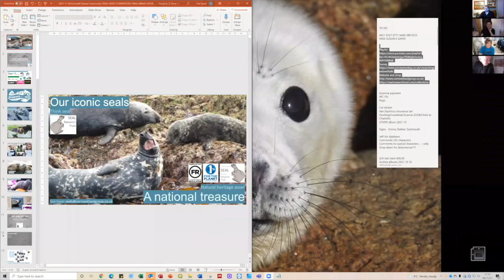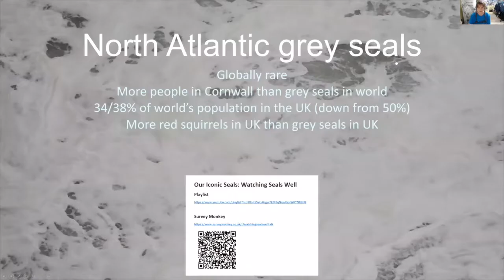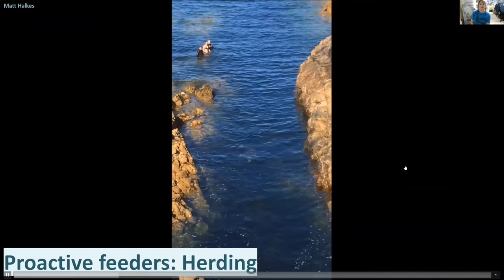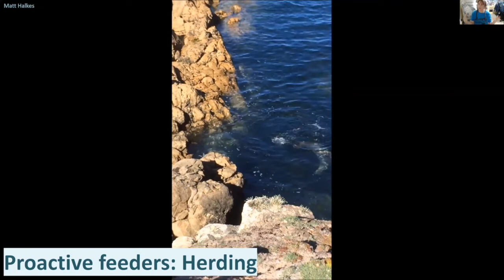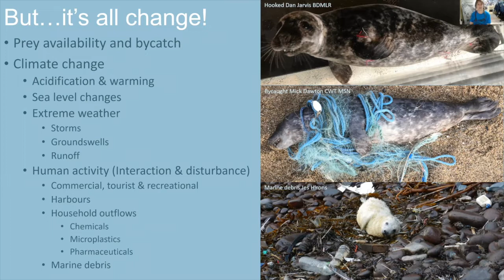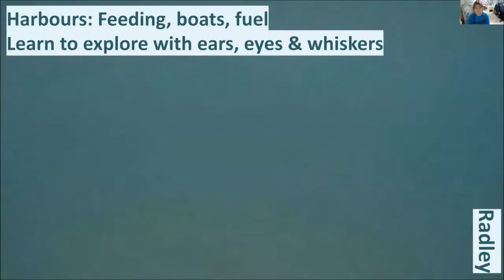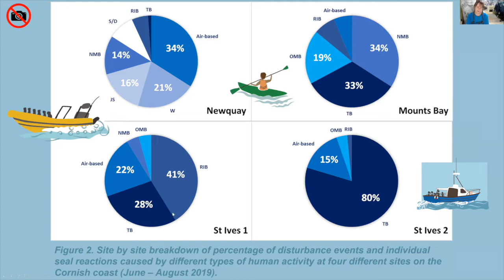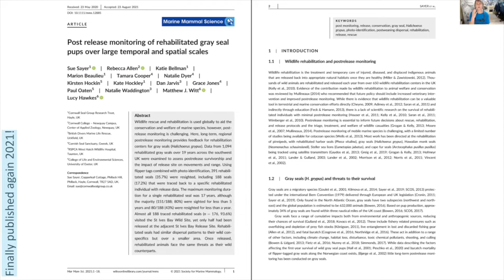Save Our Iconic Seals | Sue Sayer | Virtual Café Sci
This brand-new talk is aimed at sharing observations of natural wild seal behaviour gathered over two decades. If we begin to imagine what it might be like to be a seal, we can better appreciate what seals need from us. Beautifully illustrated with video content, discover the links seals make between sea and land, their main behavioural drivers and how their world is changing. We end with an optimistic plan for the future, to ensure this wild marine heritage species thrives for coming generations to smile about as well.

The talk will be given by Sue Sayer, founder of the Cornwall Seal Group Research Trust The Trust is a multi award winning, evidence-based conservation charity passionately protecting Cornwall’s precious marine species and their environment for future generations to enjoy.

Founder of the Cornwall Seal Group Research Trust, Sue Sayer, is an internationally renowned researcher and author. Over 20 years, she has spent thousands of hours observing seals in the wild from land and at sea in Cornwall. To Sue there is no such thing as an average seal. Each one looks different, has a unique personality, range of habits and migration route around the Celtic Sea! Sue’s love for seals shines through as she talks about seals in her own unique and animated way.

Introduction - 00:00
Talk - 00:52
Questions and Discussion - 47:58